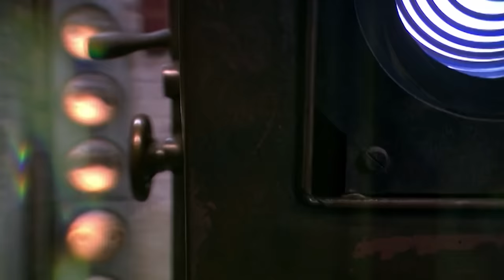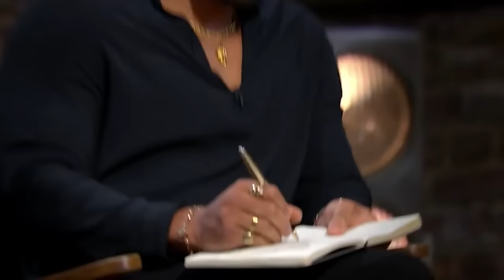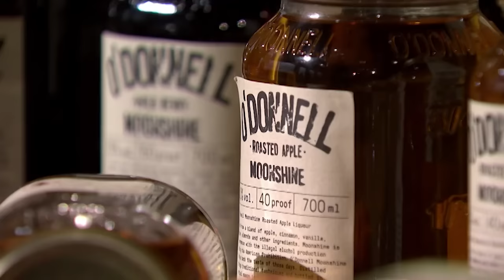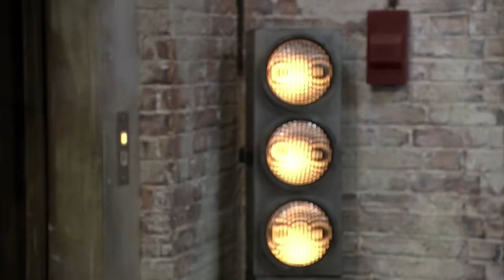Entrepreneur With Just 5% Of The Company Proposes An Unfair Deal | Dragons' Den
Max Reuther from O'Donnell Moonshine Spirits and Liqueurs is next to face The Dragons. He's seeking a £200,000 investment for 5% of the business. The Dragons can't understand why this company's valuation is so high...